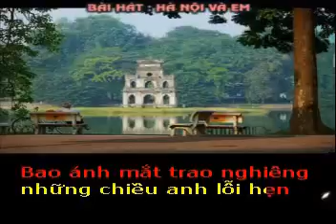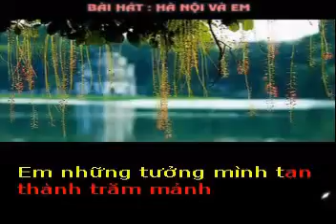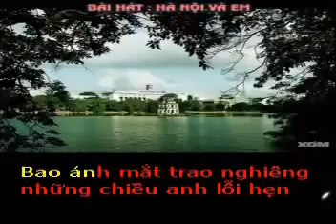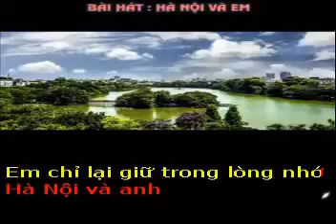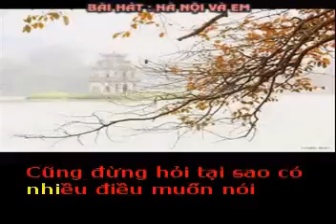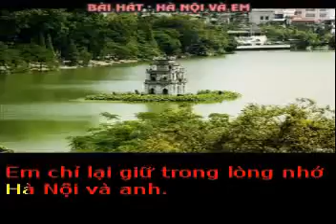HÀ NỘI VÀ EM - Thơ : Phương Lý - Phổ nhạc : Hải Anh karaoke khong loi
HÀ NỘI VÀ EM

Thơ : Phương Lý
Phổ nhạc,hoà âm,làm clí và thể hiện : Hải Anh
Tặng tác giả thơ Phương Lý bài hát mới :

Anh muốn em viết gì về Hà Nội của anh
Chỉ thấy nhớ Hồ Gươm và rất nhiều kỷ niệm
Bao ánh mắt trao nghiêng những chiều anh lỗi hẹn
Em đã khóc hoài làm lóng lánh nước Hồ Gươm.

Anh muốn em nghĩ nhiều tới nỗi nhớ niềm thương
Phút hai tay đan nhau con đường dài hoá ngắn
Em những tưởng mình tan thành trăm mảnh
Lúc anh chợt ngỏ lời em bối rối đến thương.

Hà Nội cùng em trên mỗi bước đến trường
Thắm đượm trong riêng em là tình yêu Hà Nội
Cũng đừng hỏi tại sao có nhiều điều muốn nói
Em chỉ lại giữ trong lòng nhớ Hà Nội và anh.